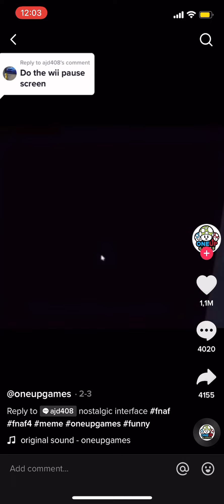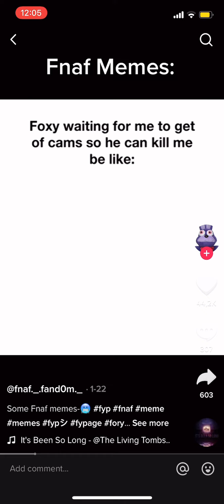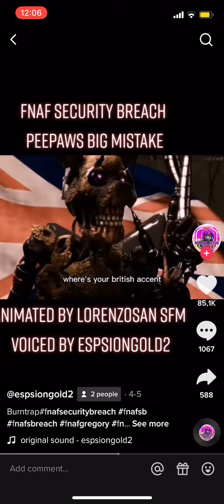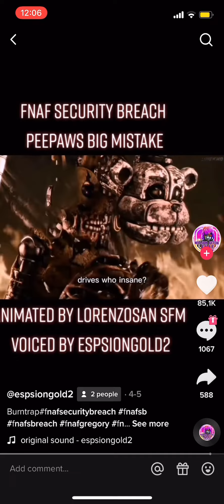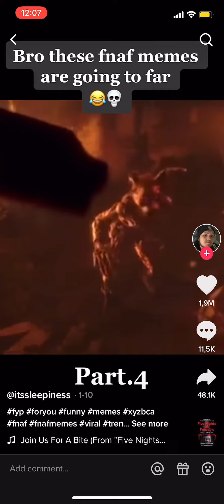Fresh spicy fnaf memes1